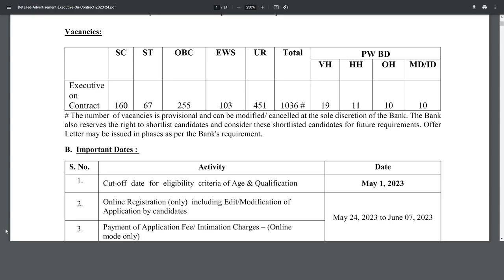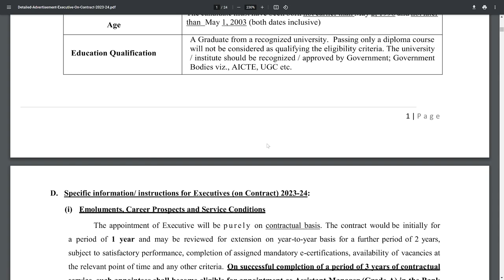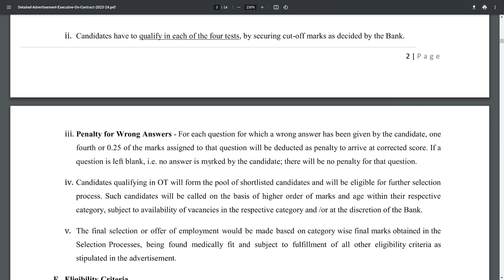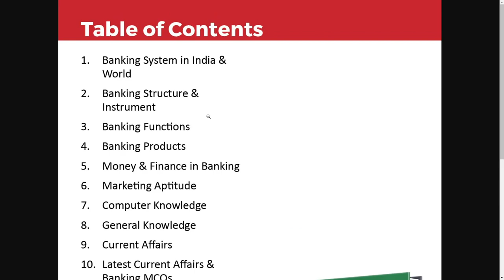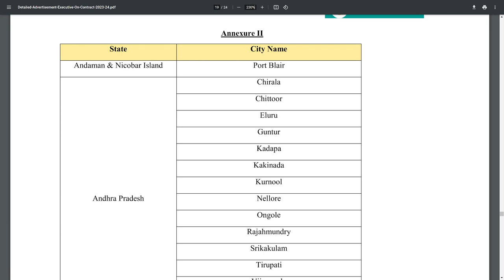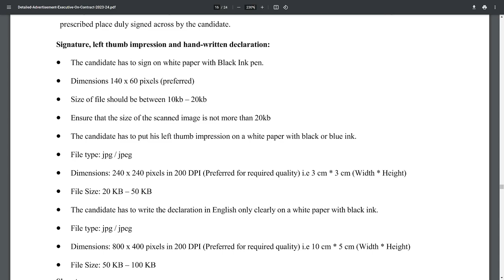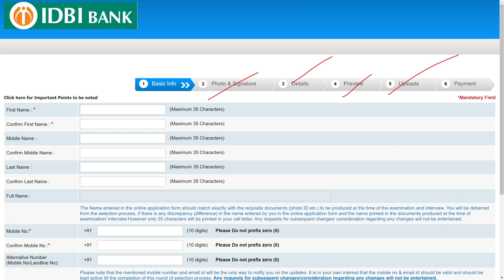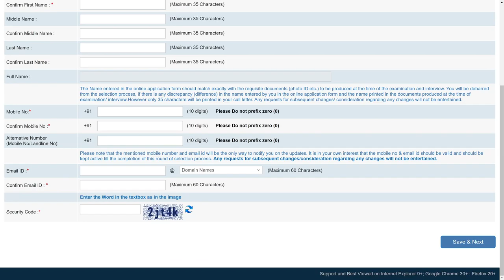IDBI Executive Notification 2023 | IDBI Bank Executive Recruitment 2023 | Apply Online | Telugu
IDBI bank invites online applications from eligible candidates for
the post of Executives (on contract) 2023-24.

Last Date for submission of ONLINE APPLICATION and PAYMENT OF FEE is June 07, 2023